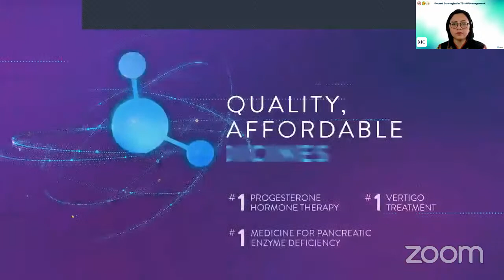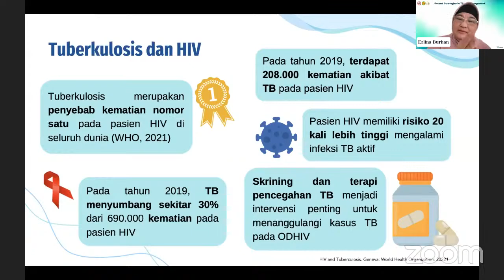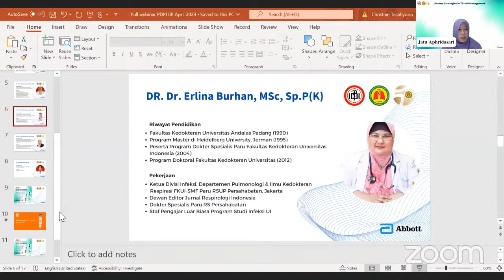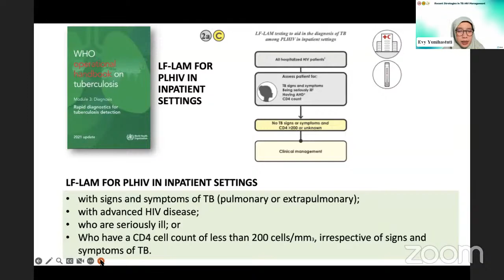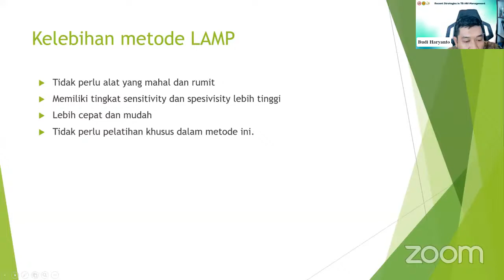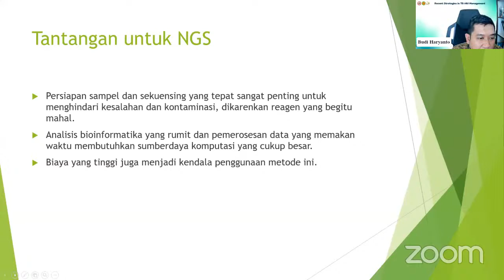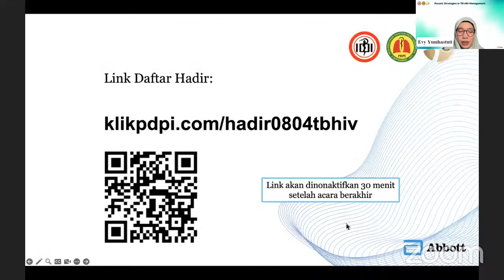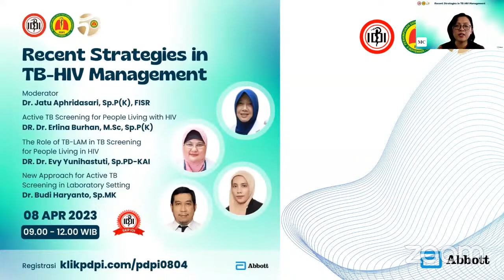Recent Strategies in TB-HIV Management